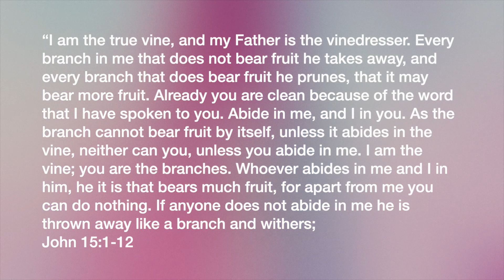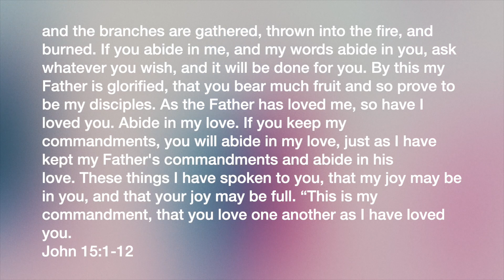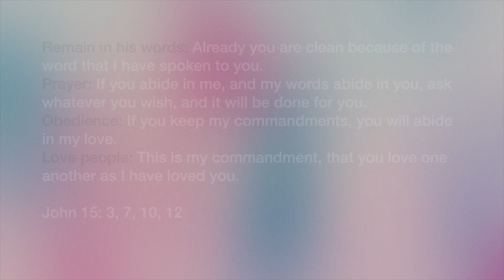"Jesus Basics: Who, What, and Why it makes a difference." Episode 12.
If you are interested in a discussion group on this, or other Christian topics, contact SBC using this

This video series is designed to help you consider one of the most famous people of all time--Jesus Christ. Using 15 minute videos, Dr. Joe Greene will guide you through a book of the Bible that claims to contain an eyewitness account of Jesus--the Gospel of John. This last video of our series focuses on John 15:1-12 and how we are to live now that Jesus has returned to the Heavenly Father. If you follow the 12 videos and discussion guide, you will end up reading the whole book for yourself while also looking deeply into select passages. In each video, we will discover what Jesus said and did and why it makes a difference to life today.